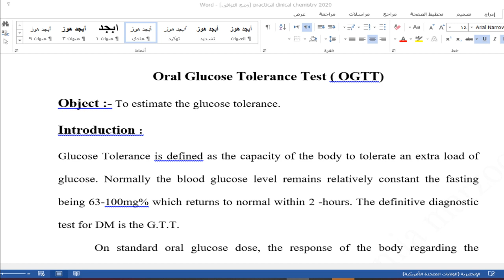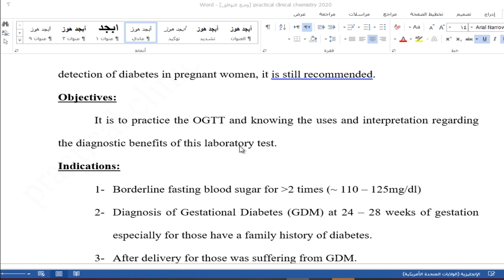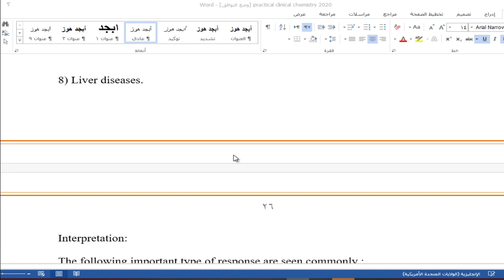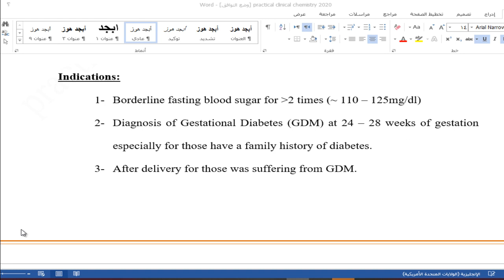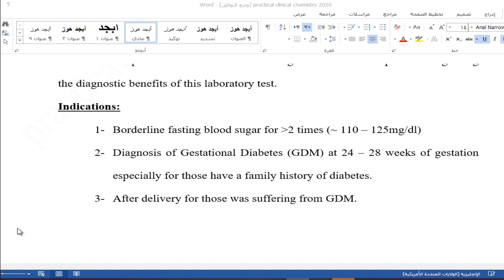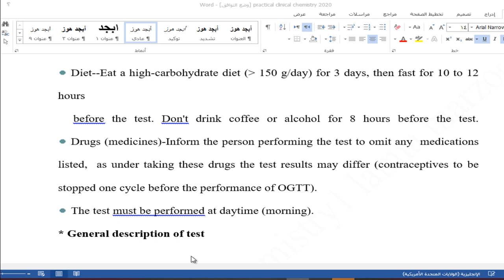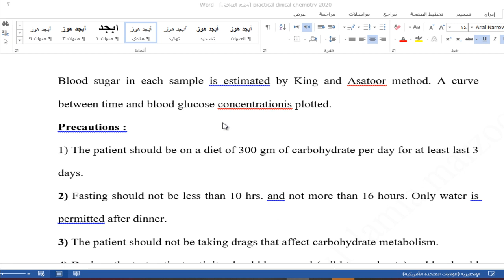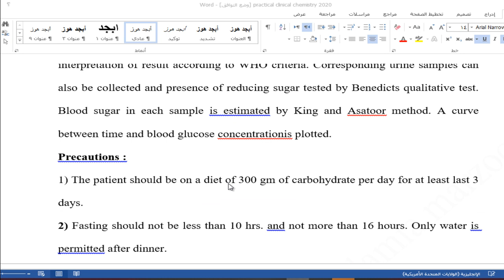Oral Glucose Tolerance Test (OGTT)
‏مستند من Dr.lamia Abu Marzoq